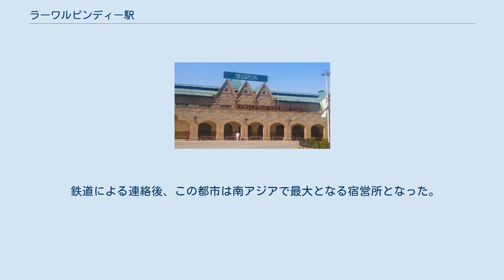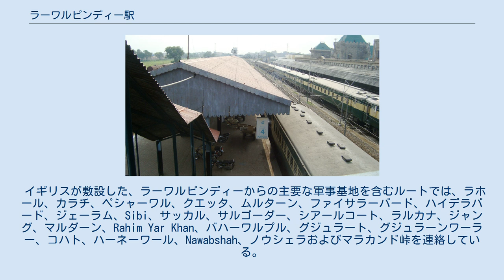ラーワルピンディー駅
ラーワルピンディー駅（ラーワルピンディーえき、ウルドゥー語: راولپنڈی ریلوے اسٹیشن ‎、英: Rawalpindi railway station）は、パキスタン・イスラム共和国パンジャーブ州ラーワルピンディー市にある駅である。
 当駅は、Saddar・エリアの近くに位置している。
 1849年に、ラーワルピンディーをイギリスが占領し、1851年にラーワルピンディーは永久宿営所となった。
 1881年に、鉄道路線がラーワルピンディーまで接続され、当駅の美しい英国植民地タイプである建物が建設された。
 鉄道による連絡後、この都市は南アジアで最大となる宿営所となった。